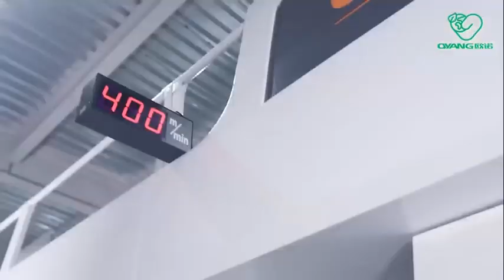400m/min OPP Rotogravure Printing Machine Oyang Honor 450 High Speed Printing Machine China Factory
400m/min OPP Rotogravure Printing Machine Oyang Honor 450 High Speed Printing Machine China Factory